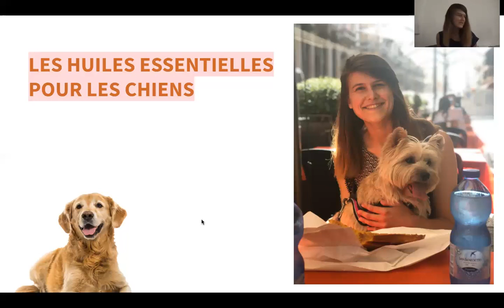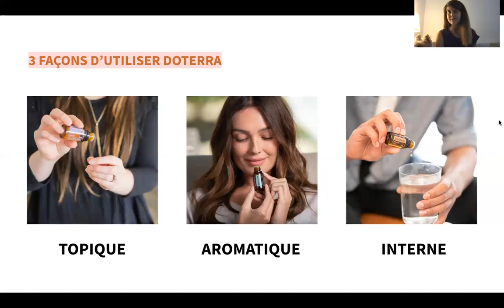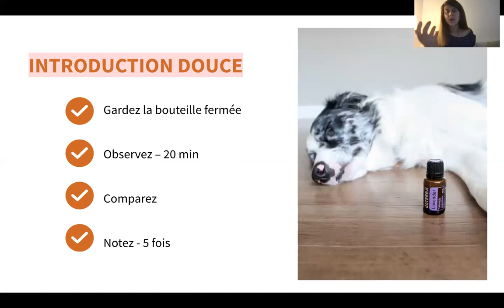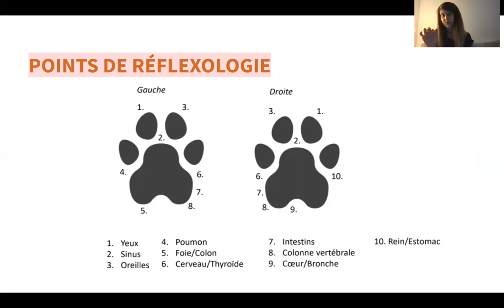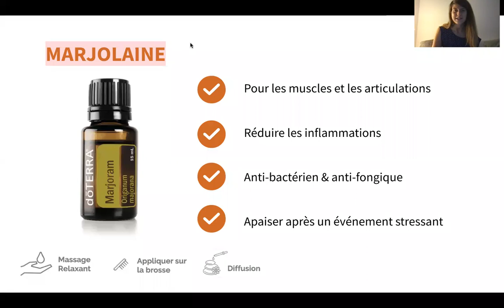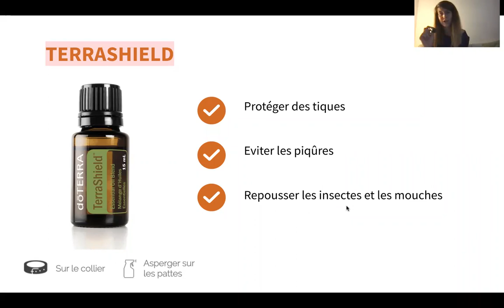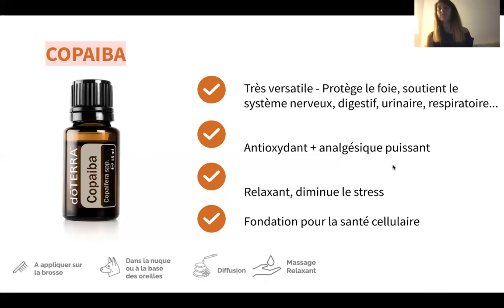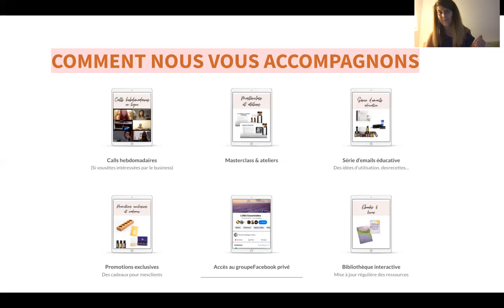Introduction aux huiles - Les Essentielles pour les animaux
Au programme de cette introduction aux huiles:

L’odorat des chiens
Comment utilisez les huiles avec votre chien ?
Précautions d'emploi et introduction douce
Où appliquer les huiles
Points de réflexologie
Quelles huiles essentielles choisir ?

Je me réjouis de vous partager mon expérience des huiles avec Alma !